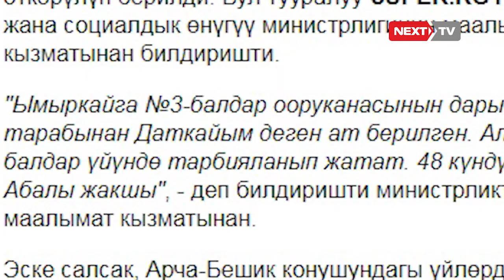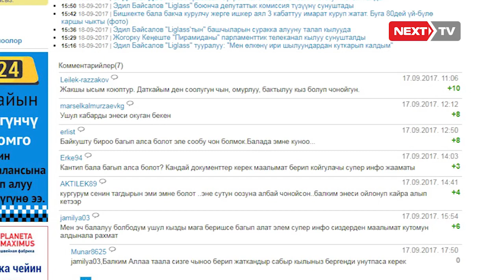Бишкекте таштанды таштоочу жайдан наристенин сөөгү табылды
Бишкектеги Кустанай жана Астрахань көчөлөрүнүн кесилишиндеги таштанды таштоочу контейнерден ымыркайдын жансыз денеси табылганы тууралуу маалымат 14-сентябрда саат 10:30 чамасында 102 кызматына келип түшкөн. Бишкек шаардык ички иштер башкармалыгынын басма сөз катчысы Адыл Оморовтун айтымында таштанды урнада табылган жансыз ымыркай эркек бала болгон.